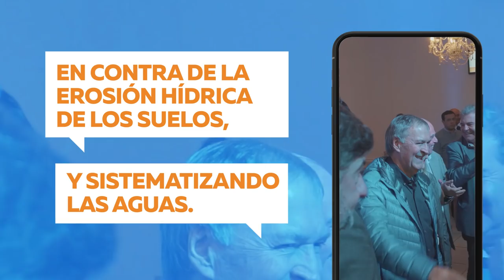Aportes al sector agropecuario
Córdoba estuvo, está y estará vinculada al campo. Por eso entregamos 10 millones de pesos para el sector, de los cuales 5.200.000 fueron para obras en cuencas hídricas y otros 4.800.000 fueron para productores que hicieron Buenas Prácticas Agropecuarias. Entre todos los cordobeses seguimos haciendo a la Provincia más pujante y fuerte de toda la Argentina.